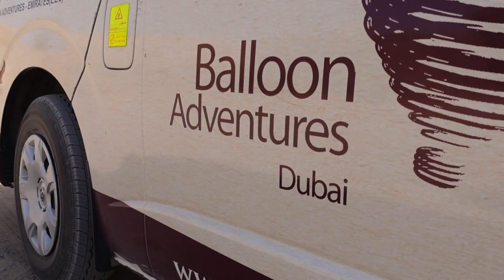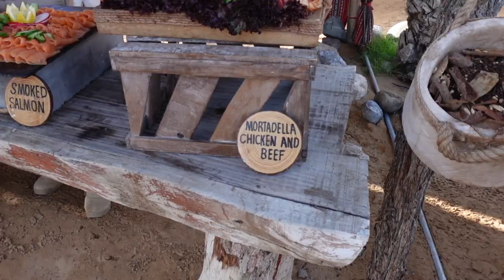DUBAI - Wir erleben die Wüste von oben! [ Tipp für deinen Dubai Urlaub ] | Vlog #4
Lust auf eine "Early Bird" Wüstensafari & eine "one in a Lifetime" Erfahrung?
In diesem Video nehmen wir Dich mit auf eine Sonnenaufgangs Heißluftballon-Tour ("BALLOON ADVENTURE DUBAI").
Highlights dieser Tour: Sonnenaufgangs-Balloonfahrt, Wüstensafari im Jeep & Frühstück im privaten Wüstenreservat.